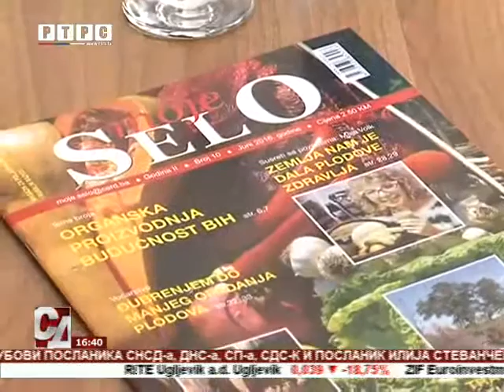Pregovori o otkupnoj cijeni pšenice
Vlada Republike Srpske i ove godine izdvojiće podsticajna sredstva za podršku proizvodnji pšenice i to oko 500 maraka po hektaru.